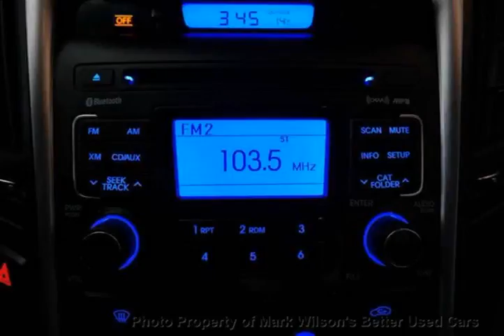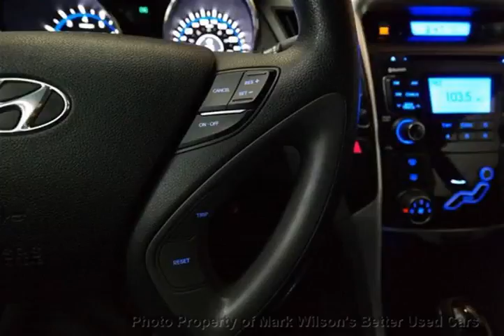Mark Wilsons Better Used Cars - 2011 Hyundai Sonata GL SEDAN! 1 OWNER! HEATED SEATS! POWER PKG!...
Mark Wilsons Better Used Cars - 2011 Hyundai Sonata GL SEDAN! 1 OWNER! HEATED SEATS! POWER PKG! Sedan BH031775